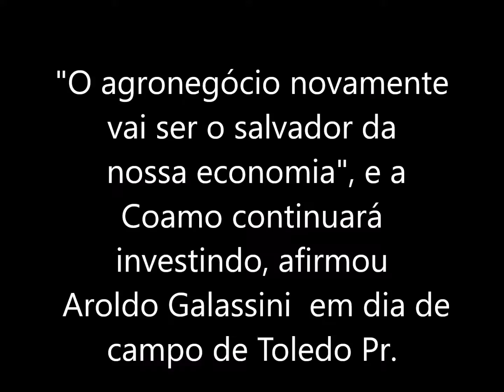Coamo 02 Investimentos